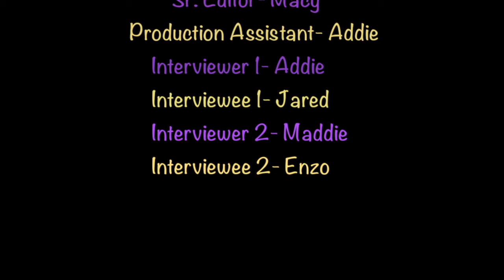Knightly News Season 7 Ep 3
An interview with Engineering Notebook and Graphic Design.

Thanks for special help Grayson. You did a great job!